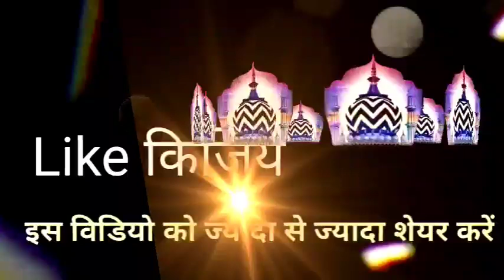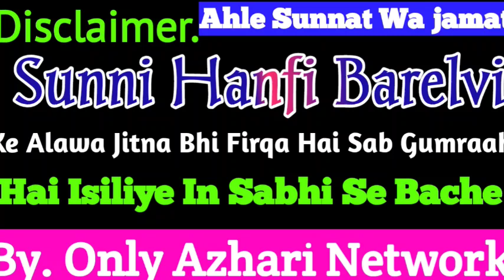ऐतराज़ करने आया था और | Sunni Sabd Ka Jawab Nahi Diya | Maulana Jalaluddin Chishti Vs Deobandi 2022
आप लोग अपने जलसे का रेकॉर्डिंग हमारे इस नम्बर पे भेज सकते है👇📱Whatsapp no:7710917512 And Callings हमारे सभी दोस्तों और अहबाब से गुजारिश💐आप हमारे चैनल OnlyAzhariNetwork को subscribe करे और साथ मे बेल्ल का गंटीजरूर दबाये ताकी हमारे वीडियो & नआत & तक़रीर का notification आपको सबसे पहले मिल जाये. Like & share & comment & subscribe

By. jamshed mansoori from muzaffar pur bihar

Munazra And Naate Paak Hamd Manqabat of

Madani Channel
Mushtaq ali ansari
Radd-e-wahabiyat
Sacha Islam
Misbahi Network
Barelvi Network
Hashmati Network
Razvi Network
Razvi Mission
SDI media
Amjadi Network
ashrafi Network
limra Agency

ahe hadis Gair Maqallid exposed And Eid Milaadun
Nabi
Wasilah
Namaz
Roza
Zakaat
Hajj
Qurbani
Quraan
Shariat
Fatwa Razviya
Faizane Auliya
Hadees
Sunnat
Mufti e Aazam Hind
Mohdis e Aazam Hind
Sunni ijtema
SDI Channel